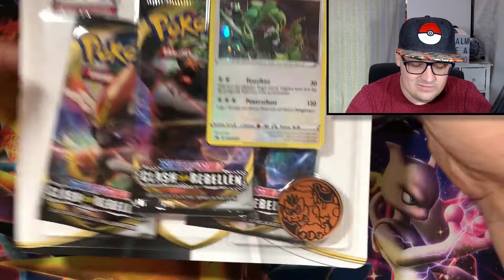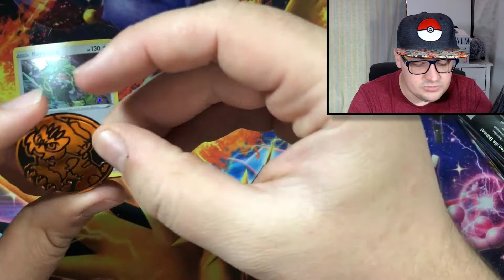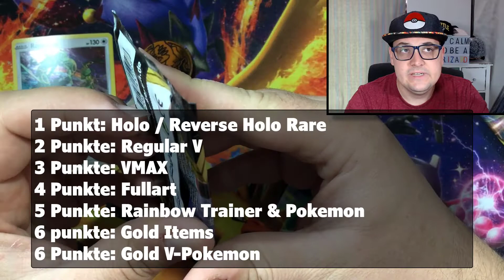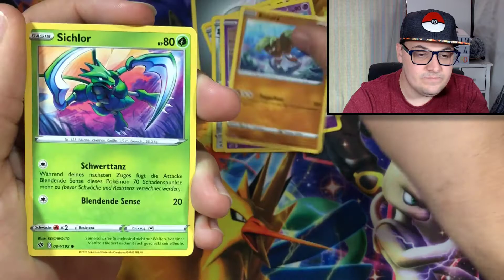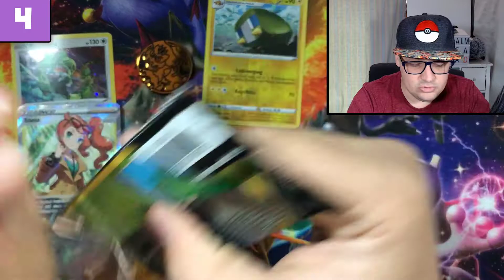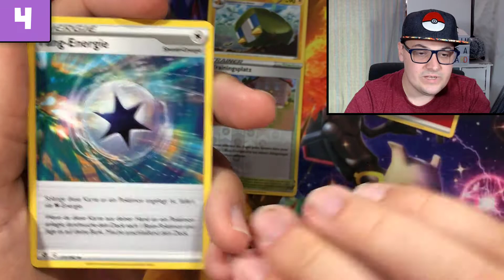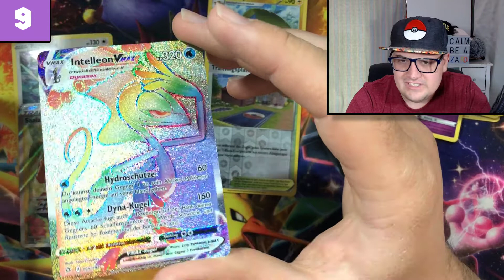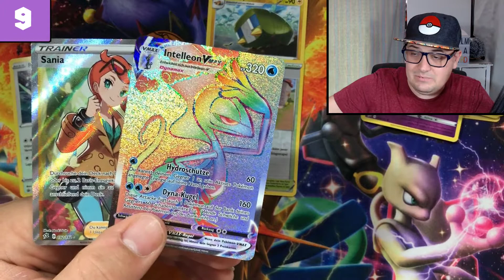Clash der Rebellen Blister Battle der Pokemetropole / Rebel Clash Blister - Pokemon TCG Opening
⬇️⚠️ Wichtige Infos hier ⚠️⬇️

Heute steigt das große Clash der Rebellen (Rebel Clash) Pokemon TCG Opening Blister Battle der Pokemetropole! Seid mit uns parallel im Chat und Voice auf unserem Pokemon Discord

▶️ Erhaltet mit dem Code "Tywald" 5% auf eure Bestellung!

▶️ Meine Wunschliste
Bleib auf dem Neusten bei:
▶️ Mein Postfach:
Marcel Krause
Postfach 71 48
53071 Bonn

Mein Equipment:
Mikro (Samson Meteor Mic Titanium schwarz)